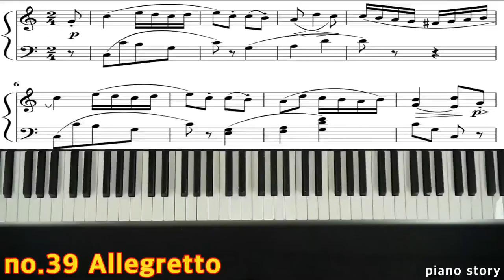Czerny no.39 Allegretto piano story (Duet) , piano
아직 부족하지만 즐겁게 연주하며 올려드립니다 이동영상들로 인하여 즐거운 피아노 연주에 도움이되시기를 바랍니다